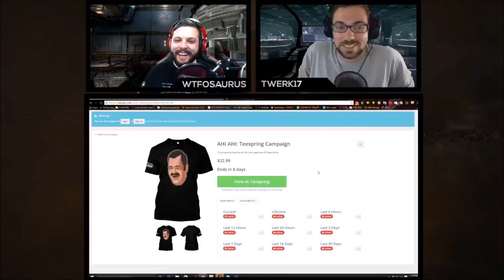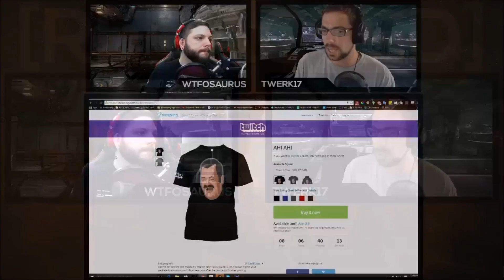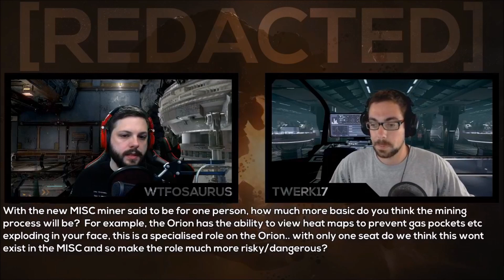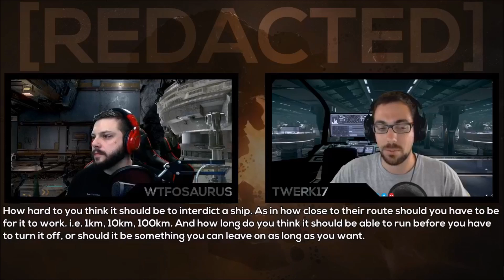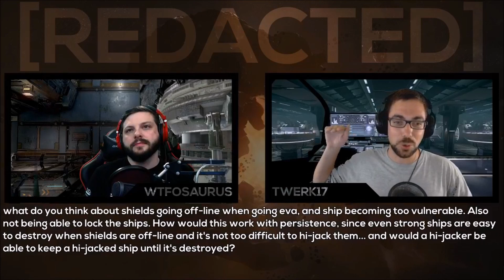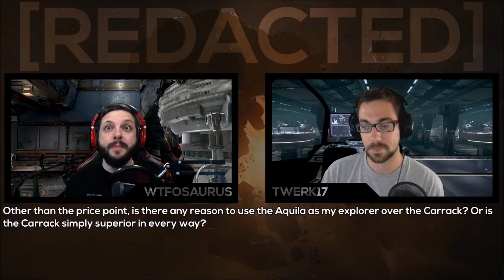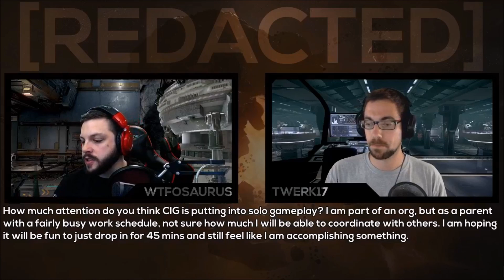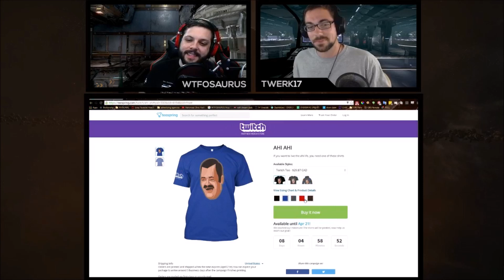[REDACTED] Star Citizen Podcast #54 - Almost Solo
Redacted is a weekly podcast about Star Citizen with Twerk17, WTFOSaurus and BoredGamer. This was originally aired 13th April 2016. This Episode is WTFOSaurus and Twerk17.

What Have We Been Up To?
 Star Citizen News & Shows Discussion
Questions & Answers